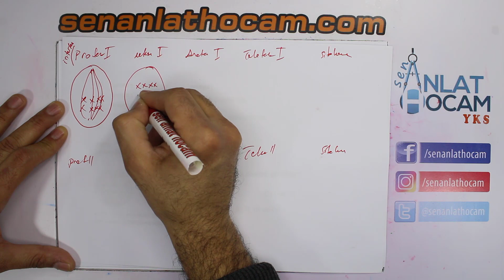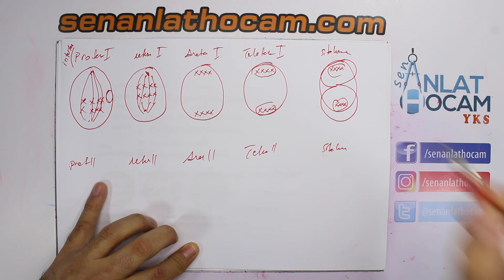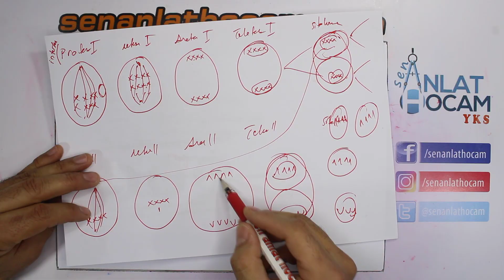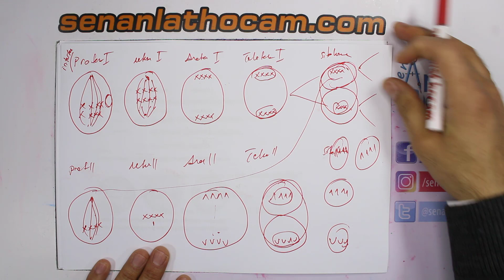ÇIKACAK DİYORSAM ÇIKACAKKKKKKK !! MAYOZ BÖLÜNME EVRELERİ( şekilli olanlarından) izleyen öğrenir.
TYTBİYOLOJİ
Bu seneki tahmin videolarımdan bir tanesi de bu arkadaşlar. mitoz mayoz bölünme utlaka çıkacak. konuda eksiğiniz varsa mutlaka tamamlayınız.